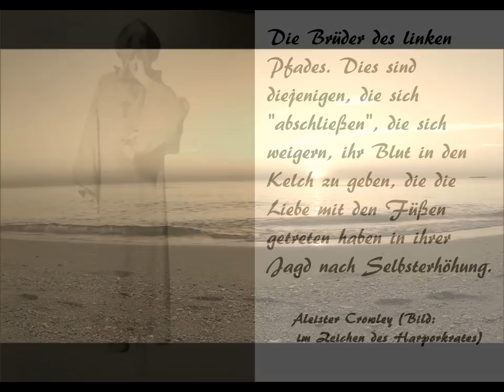Aleister Crowley, Oliver Janich und die Freiheit des Menschen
Dank an meiner Frau, Aleister Crowley und Michael D. Eschner u.a.

DU KANNST MICH UNTERSTÜTZTEN:

In dem du das tust, was du willst!